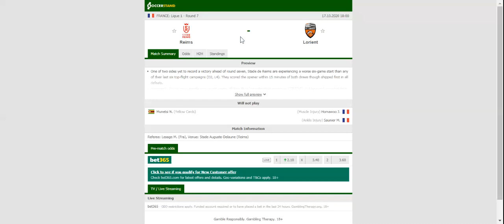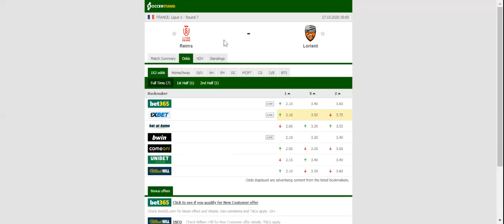REIMS VS LORIENT PREDICTION & BETTING TIPS - 17/10/2020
2021 college football predictions,
2019 college football predictions,
2020 ncaa football predictions,
nc state football predictions 2020,
2020 nebraska football predictions,
2020 uga football predictions,
10 football predictions 2020,
football songs,
football vines,
football skills,
football daily,
football games,
football khela,
football live,
football pump up,
football anime,
football analysis,
football asmr,
football agility drills,
football american,
football academy,
football anthem,
football boots,
football big hits,
football bloopers,
r/b football,
f c b football,
mattyb football,
s.a.b football,
football chants,